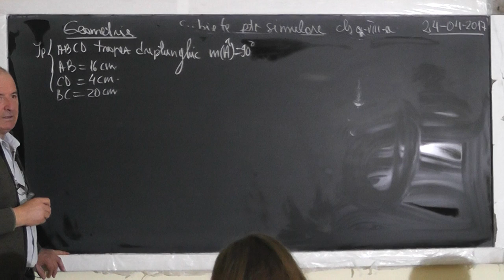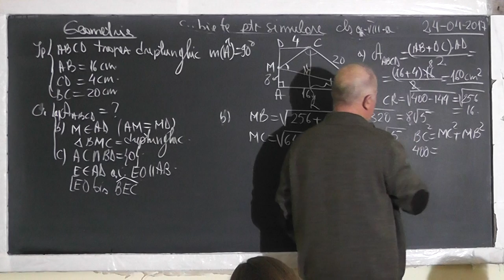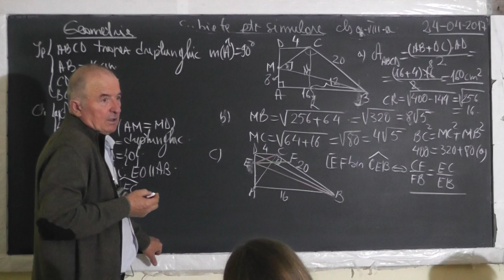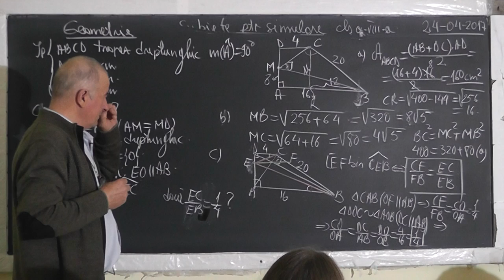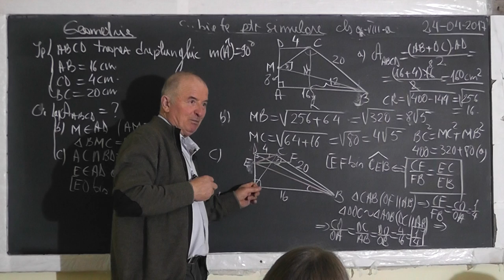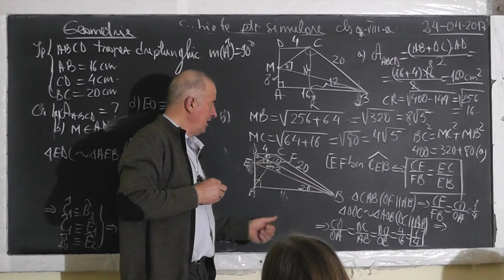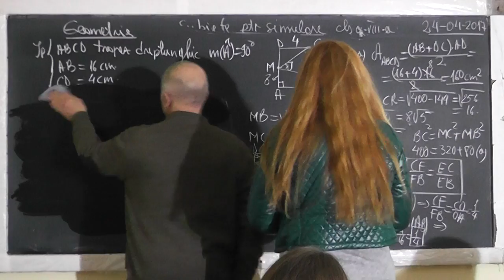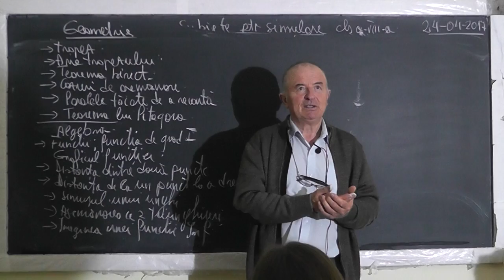1473 Aria trapezului Teorema bisectoarei Cazuri asemanare Teorema fundamentala a asemanarii Clasa 8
Aceste lectii sunt SUSTINUTE de VOI si daca va sunt utile, as aprecia un Like, Share, Comment - In aceasta lectie de matematica pe care o puteti vedea in direct si pe facem pregatire pentru examenul de capacitate la clasa a VIII-a. Din cuprins: Aria trapezului, Teorema bisectoarei, Cazuri de asemanare, Teorema fundamentala a asemanarii, Drepte paralele taiate de o secanta, Teorema lui Pitagora.